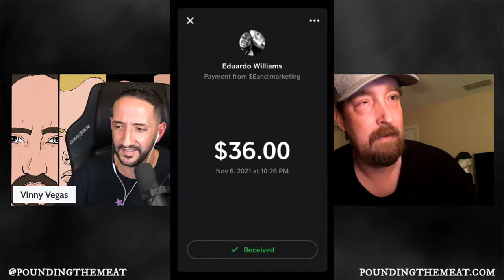Culture Shock Live #12 - How I Was Scammed By Eddie Williams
Culture Shock Live with Vinny Vegas, Jay Cross, Mike Jones, Joey V and Ethan Thompson.

On this episode we take a deep dive into the recent discovery of Eddie Williams, career conman, and his scamming techniques used on the people of the pro wrestling memorabilia community. You will hear stories that are truly appalling. This is solely to bring awareness on how to avoid being taken advantage of and scammed online.

Belt unboxings and reveals, pop culture topics, pro wrestling, and collectibles and memorabilia will all be discussed while they drink their favorite beverages.